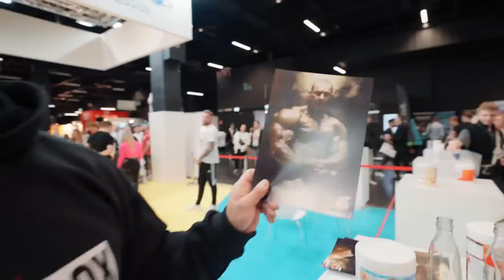Mit Markus Rühl auf der FIBO 2023 - FIBO VLOG #1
Die FIBO 2023 startet und ich starte natürlich mit einem legendären Fiborundgang!

Dabei treffe ich unter anderem Steve Benthin am Smilodox & Neosupps Stand, Markus Rühl und einige andere alte Freunde 💪

✔️ Triff mich alle Tage am Smilodox Stand in Halle 10.2 - Stand E78

✘ Werbung
Mit dem Code HEIKO gibt es immer den besten DEAL bei Neosupps!

Mit dem Code HEIKO gibt es immer den besten DEAL bei Smilodox!